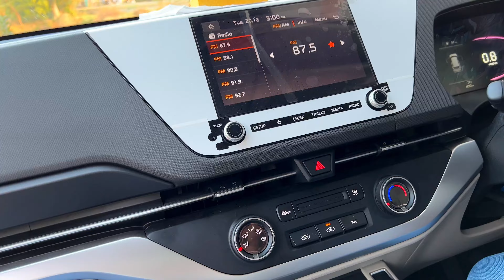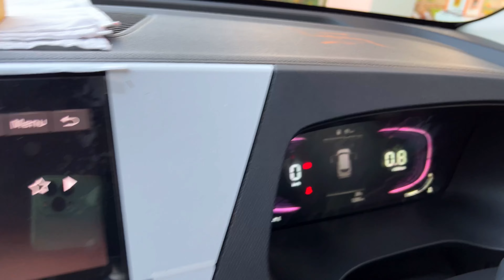New Car PDI before delivery || Kia Cares Pre delivery inspection process | PDI कैसे करते है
Car की PDI कैसे करते है New Car PDI before delivery / Kia Cares Pre delivery inspection process
How to do Pre Delivery Inspection of Car by ashok saini official -
kia carens pdi pre delivery  inspection procedure

pre delivery inspection,
new car delivery,
pre delivery inspection of car,
pre delivery inspection of new car,
how to do pre delivery inspection,
pre-delivery inspection,
pre delivery inspection india,
car delivery,
car pre delivery insepction,
car inspection,
pre delivery inspection car,
pre delivery inspection new car,
pre delivery inspection at showroom,
new car inspection,
tips before car delivery,
before car delivery,
pdi before car delivery